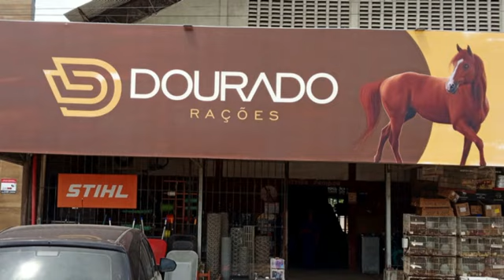J CLUB 13 10 2024 8